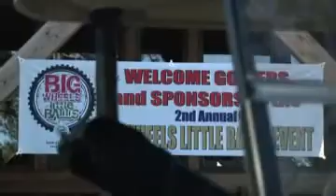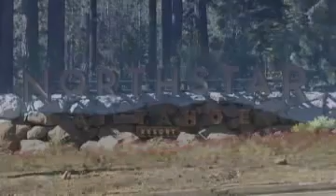Lonie Paxton - Denver Broncos Big Wheels Little Balls Golf Tourney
Active Force Golf Tourney - Big Wheels Little Balls golf tournament..
Northstar, Tahoe